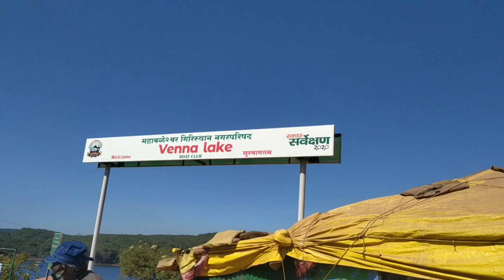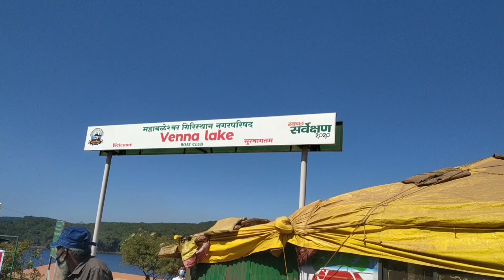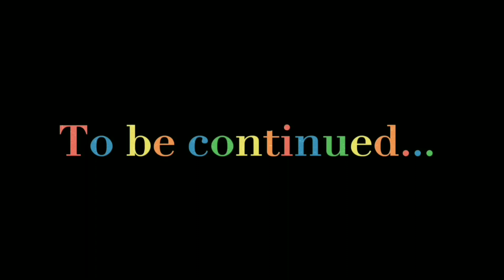The Weird Story Behind My Boat got stuck in Venna Lake Mahableshwar - Travel Jockey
The Weird Story Behind  My Boat got stuck in venna lake Mahableshwar
Boating in venna lake & local Market of Mahabaleshwar
नाव की सैर वेना तालाब में, महाबलेश्ववर का बाजार।
 Boating in venna lake and we got stuck visit to local market in mahabaleshwar.

Mahabaleshwar is a hill station in India's forested Western Ghats range, in Satara district of Maharashtra. Apart from its strawberries, It features several elevated viewing points, such as Arthur’s Seat. West of here is centuries-old Pratapgad Fort, perched atop a mountain spur. East, Lingmala Waterfall tumbles off a sheer cliff. Colorful boats dot Venna Lake, while 5 rivers meet at Panch Ganga Temple to the north. Mahabaleshwar is also a sacred pilgrimage place for Hindus as the Krishna river originates from here. Once a summer capital of the British,
Area
Total137.15 km2 (52.95 sq mi)
Elevation 1,353 m (4,439 ft) from sea level.

Team:
Host :  Amit Seth.
Direction : Hardev.
Intro music composed : Nitika.
Intro editor: Nitika
Video editor : Nitika.

“THE WORLD IS A BOOK AND THOSE WHO DO NOT TRAVEL READ ONLY A PAGE.”